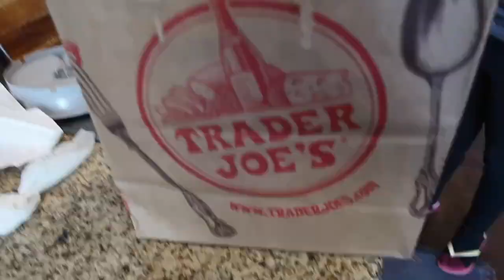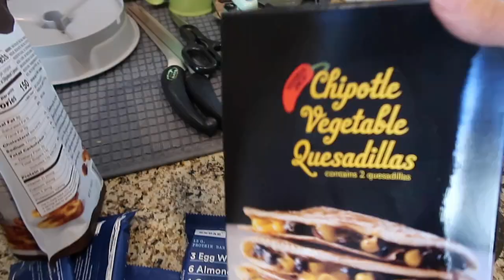What I eat in a day (healthy + so simple)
What I eat in a day is so simple, saves money from going out and keeps me on track for weight loss and weight management.  ​

AN IMPORTANT AND THOUGHTFUL NOTE...
The information provided on this channel is for informational and educational purposes only and is not intended as a substitute for professional advice.  You know yourself best.  Please take what resonates with you from the video and leave what doesn't.  My thoughts and opinions are always evolving and I make 100% effort to be as thorough as possible with my research and these subjects are from my experiences to share with you as the audience in good faith.